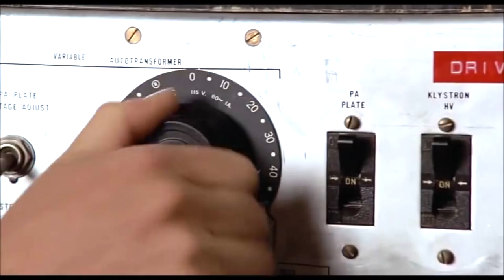The Liabilities AD - Second Chance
All lyrics and music by The Liabilities AD

Second Chance

I grasped another chance at my life
After splitting up with my wife
Two lush boys we both created
But our relationship was outdated
I moved in with my old mate Ali
I felt like I was going doodally
Out on the piss one Saturday night
Bumped into an old mate Sally Knight

Second chance, I got a second chance
Second chance, I took a second chance

Spent a few weeks thinking of how
How I make the most of my life now
Only seeing my boys a few days a week
Was making my health mentally week
I have a habit of bottling things up
Waiting for my head to explode & erupt
A change is what I needed & I needed it fast
If I was gonna make my life last

So, some years have gone by
Happiness flying high in the sky
Take a chance if it comes by
Clip your wings & learn to fly
Only you can make that change
A life reshuffle & rearrange
Sharing your life with someone again
Live for today, ready? Begin